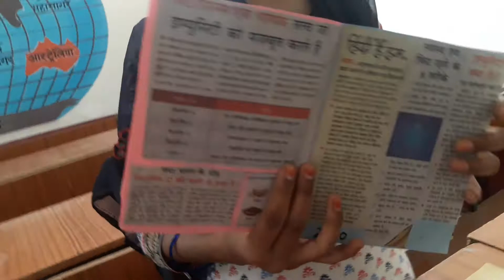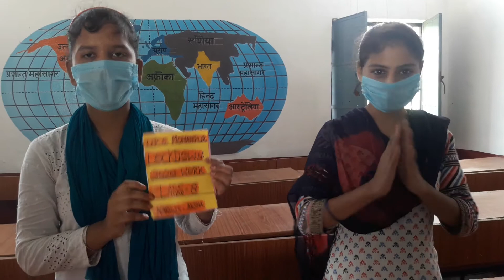missionprerna lockdownwork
Dr.Bhawana